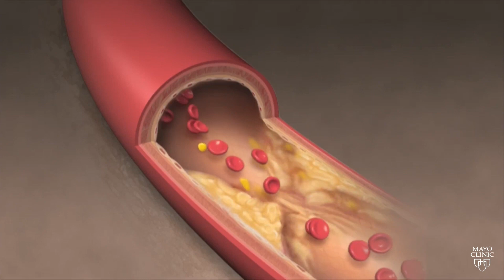Cholesterol vs Heart Health via Mayo Matters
America Newscape shares Cholesterol vs Heart Health via Mayo Matters. The role of cholesterol in heart health.

Most people know that high cholesterol is bad for their heart, but few people really understand what cholesterol is.

In this Mayo Clinic Minute, Dr. Claire Haga, a Mayo Clinic family medicine physician, explains why it's so closely related to heart problems. She also discusses the power you have to control it.

We see it listed on food labels and hear health care professionals talk about it, but few people know what cholesterol actually is.

"You do need cholesterol to help with healthy brain formation. However, there is bad cholesterol, and this is what actually builds the plaques in our arteries," Dr. Haga says. "And that's where we get concerned."

Cholesterol is a waxy substance that's found in the fats in your blood. When you have high cholesterol, you may develop fatty deposits in your blood vessels, which eventually could make it difficult for enough blood to flow through your arteries.

"So that bad cholesterol, when those plaques build, if they rupture, they can ... cause a heart attack or even a cause a stroke," Dr. Haga says.

Dr. Haga says what you eat affects your cholesterol levels, so you have some power to control it.

"Examples of transfats, a lot of this is going to be your products that are prepackaged, sometimes things like donuts and cookies," Dr. Haga says. "There are things that are made with shortening, fast foods, fried foods. [You should] really try ... to eliminate those."

You also want to cut back on saturated fats that often are found in animal products, such as bacon or butter.

Dr. Haga says you also can lower your cholesterol when you take in more omega-3, which is the good fat that you find in fish, nuts and avocado. Getting more whey protein in your diet also can lower your cholesterol.